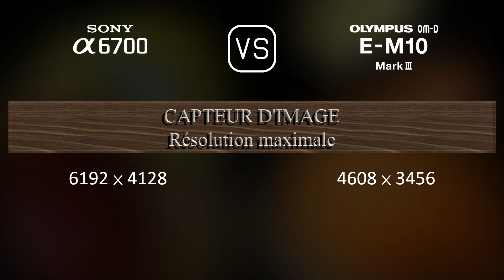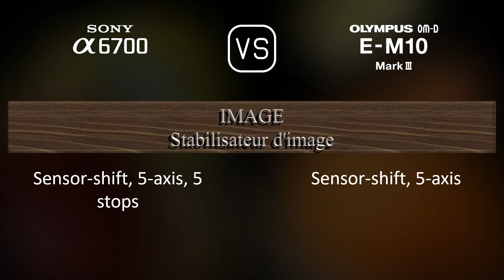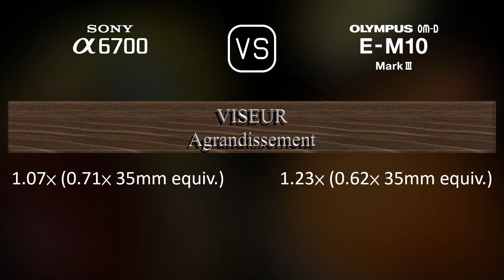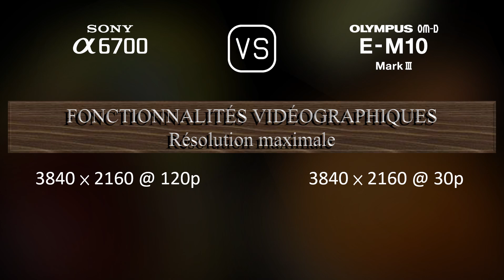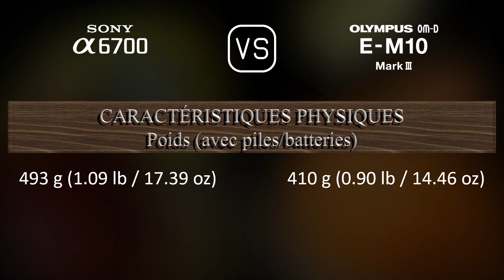Sony A6700 vs. Olympus OM-D E-M10 Mark III: Une Comparaison de Caractéristiques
Cette vidéo fournit un aperçu des fonctionnalités du Sony A6700 et du Olympus OM-D E-M10 Mark III dans une comparaison de caractéristiques (comparison of specifications).

00:25 LANCEMENT
00:33 BOÎTIER
00:40 CAPTEUR D'IMAGE
01:01 IMAGE
01:16 OPTIQUE ET MISE AU POINT
01:41 ÉCRAN
01:58 VISEUR
02:13 FONCTIONNALITÉS PHOTOGRAPHIQUES
03:06 FONCTIONNALITÉS VIDÉOGRAPHIQUES
03:20 STOCKAGE
03:24 CONNECTIVITÉ
03:49 CARACTÉRISTIQUES PHYSIQUES
04:07 AUTRES CARACTÉRISTIQUES